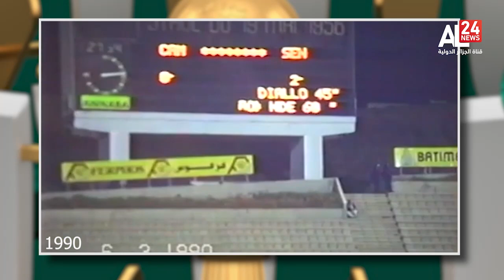النشرة الرياضية 17:15 | 19 01 2024